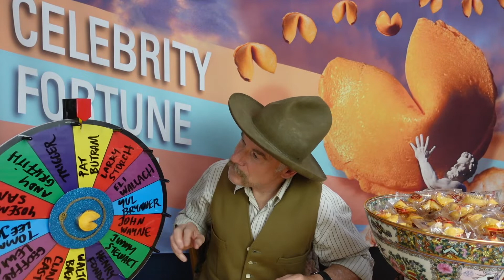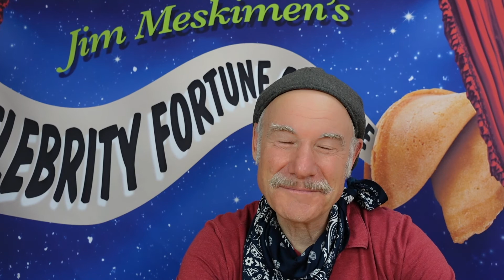Impressionist Jim Meskimen Celebrity Fortune Cookie | 2022 | Day 219 | Pat Butram